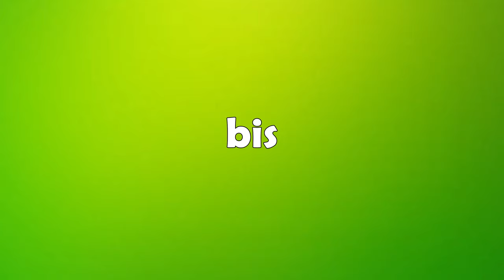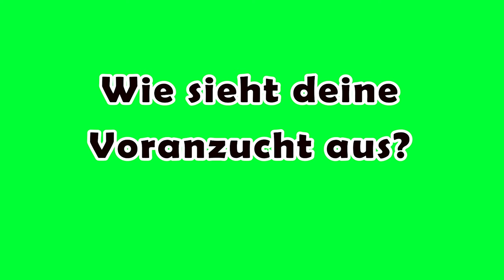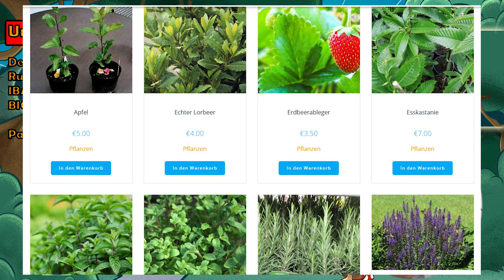So bekommst du kräftige Tomaten: 3 Konkrete Tipps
Kurz und knapp erklärt:
Die Tomaten aus dem eigenen Garten sind ein Highlight im Sommer. Kein Vergleich zwischen den wässrigen Tomaten aus dem Supermarkt. Damit du auch in dieses Geschmackserlebnis von sonnengereiften Tomaten kommst, ist es wichtig, kräftige Pflanzen zu pflegen. Ein Grundstein dafür ist das Pikieren von Tomaten und diese 3 konkreten Tipps können dir.